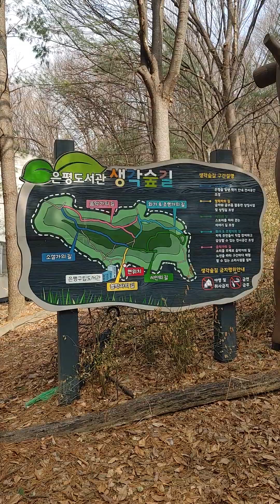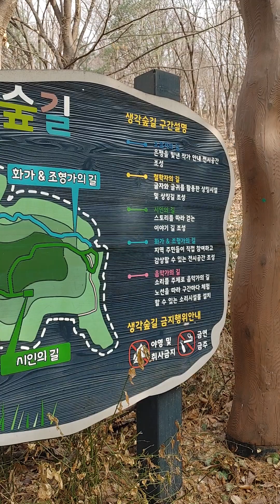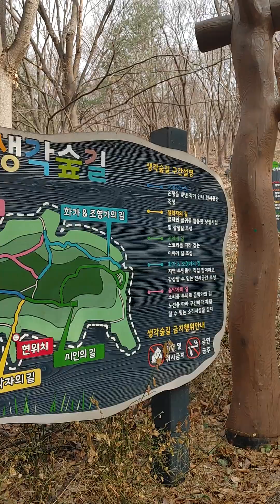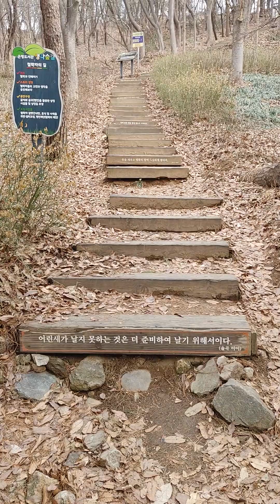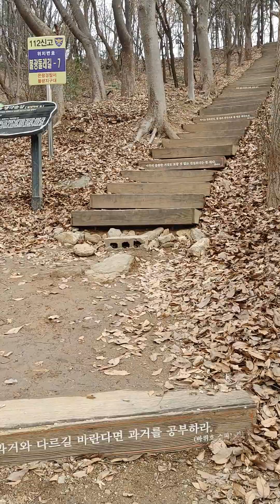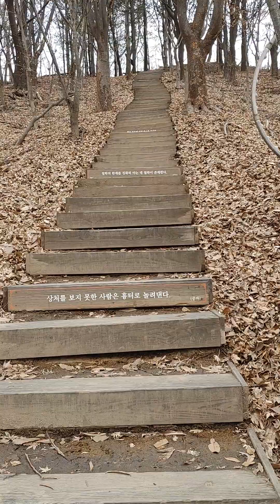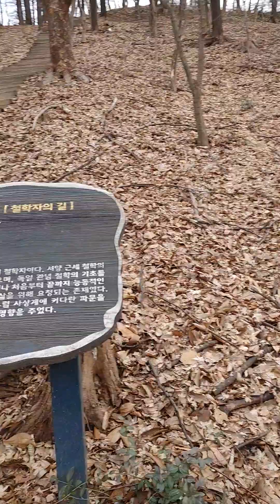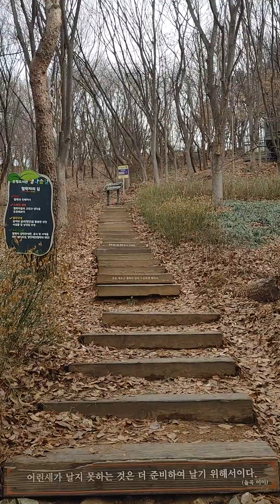비대면숲해설 비대면명언해설 찬양과비판을거꾸로하는기레기들은펜을꺾어라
이땅의어떤내로라하는

법무법인 이

20세기 아이엠에프 전후및

21세기에걸쳐서

마약공급카르텔 의

수혜자이자 보호자라면

한번깊고넓게시리

탐사보도 팀 물어봐

떼버려

고자

십상시

환관

내시로

조작굥갈검찰의

개가된

그쬐끄만파우치로피해가는

피해본다는집단이피해자인가

국민모두에게디올파우치다돌려라

국민들싹다나누어주고

그렇게사랑한다는어린이들까지도

다차고다니면서피해자되게시리